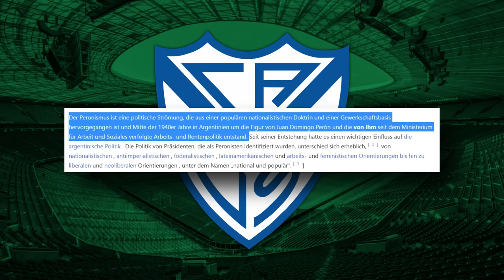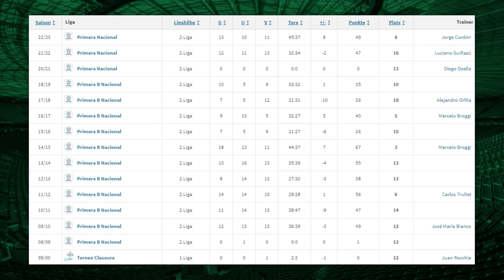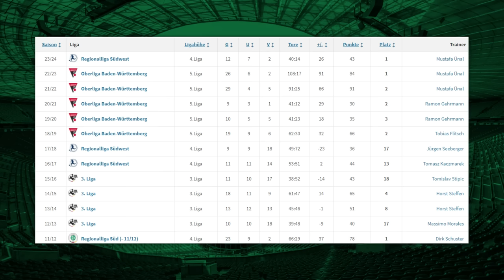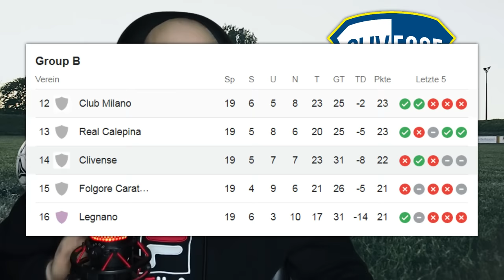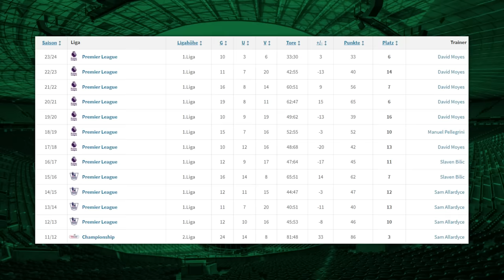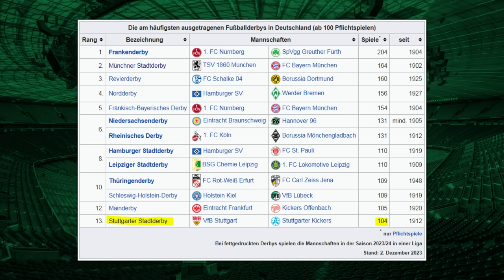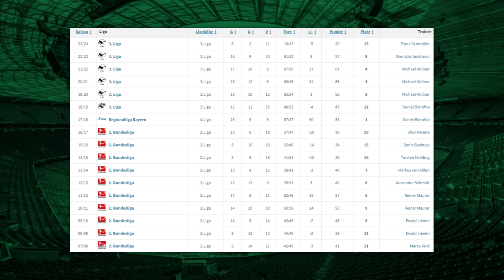5 Derbys die wir nie wieder sehen werden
In diesem Video zeige ich und unserem Gast @VeloceStudio 5 Fußball-Derbys und Rivalitäten die nicht nur nach der Zeit an Bedeutung verloren haben, sondern aus unseren Spieltags-Kalender verschwunden sind

0:00-0:54 Intro
0:54-2:22 Clásico del Oeste
2:22-3:54 Stuttgarter Stadtderby
3:54-6:54 Derby Della Scala
6:54-8:06 Dockers Derby
8:06-9:23 Münchner Stadtderby
9:23-9:58 Ende